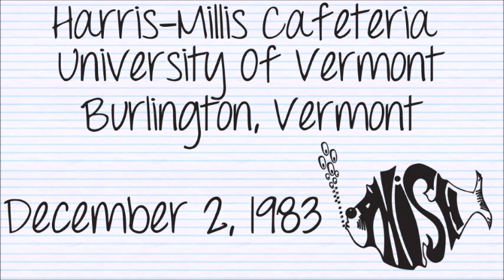1983.12.02 - Harris-Millis Cafeteria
Source: FM = ?? = CDR = EAC = FLAC

Never Buy Or Sell Live Music Recordings/Videos! No Official Releases were used.